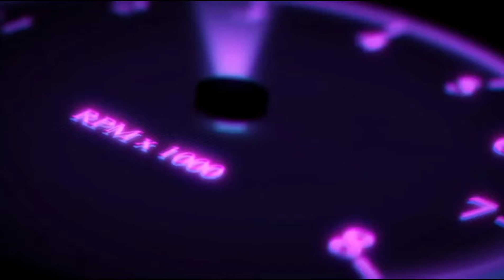Trolling the guy in my sever : PART 6:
DM Through

GIVE A FOLLOW FOR ME :)